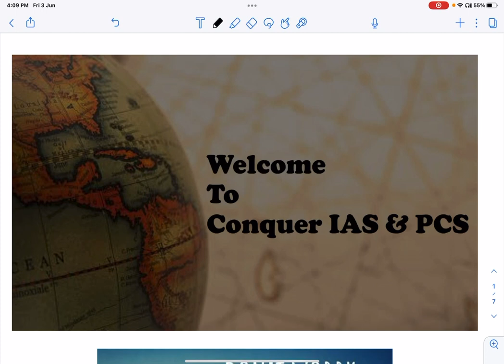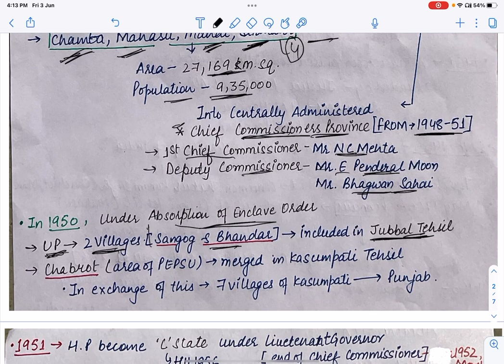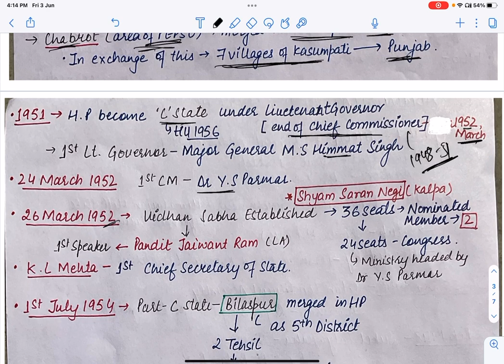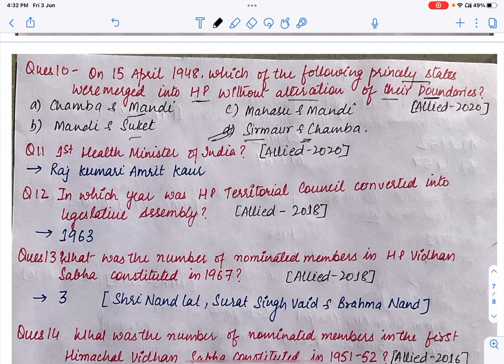L2 : Administrative History of HP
About Administrative History of Himachal Pradesh (HP ) Which is Very Important for All Types of  Himachal Pradesh Competitive Exams Like HPPSC HPSSSB HP POLICE JOI & All Other Exams